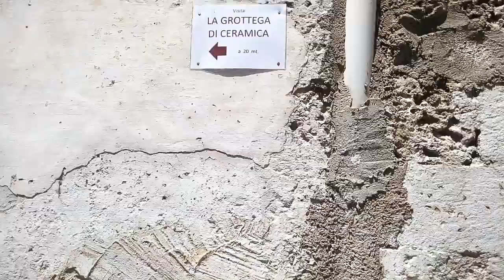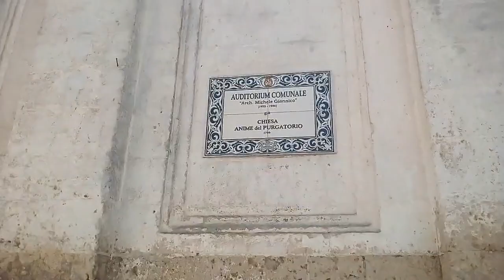Laterza piccolo giro zona vecchia